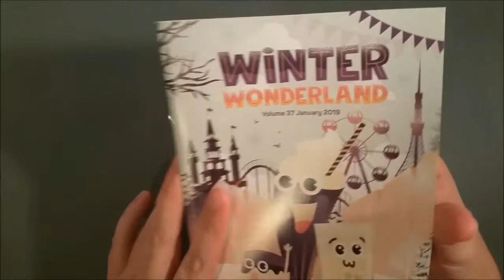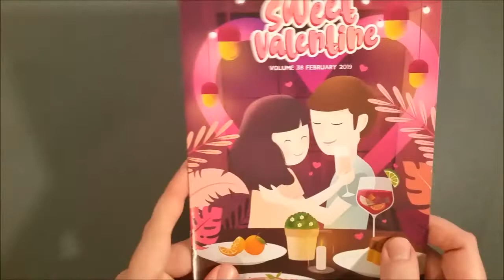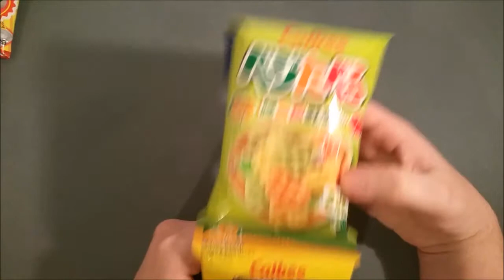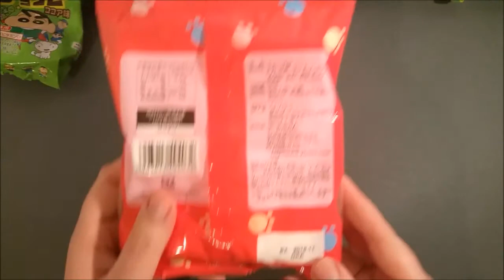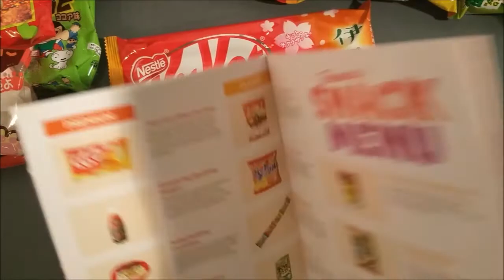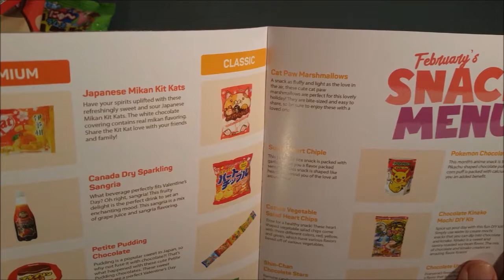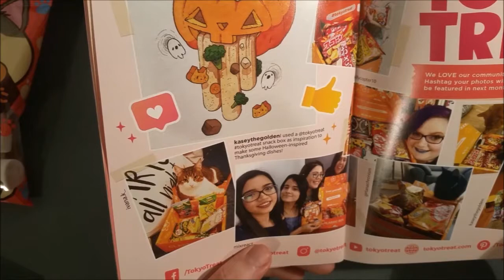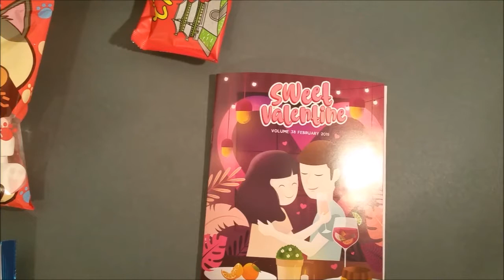ABO-Box: "TOKYO TREAT" - Februar 2019